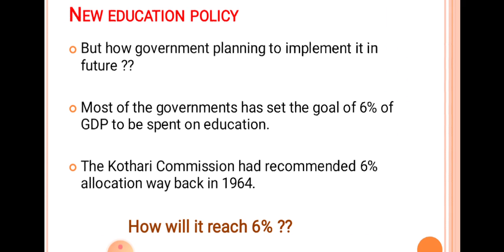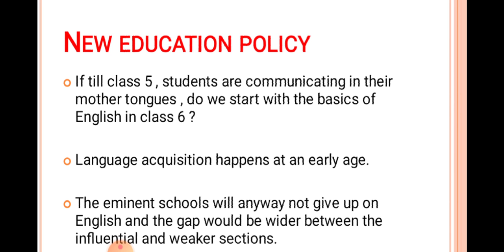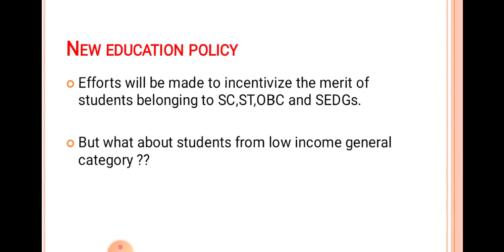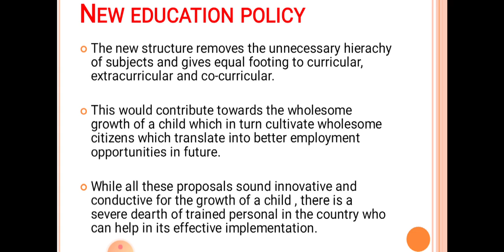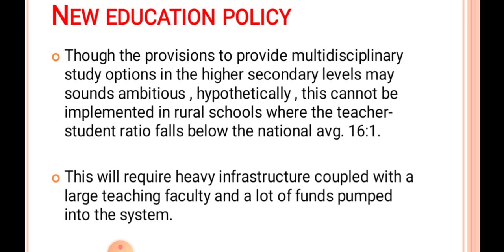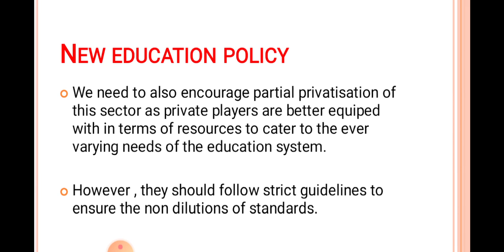New Education Policy 2020 | Major Challenges and future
New Education Policy 2020 in Hindi | New Education System
new education system
New Education Policy 2020 in Hindi